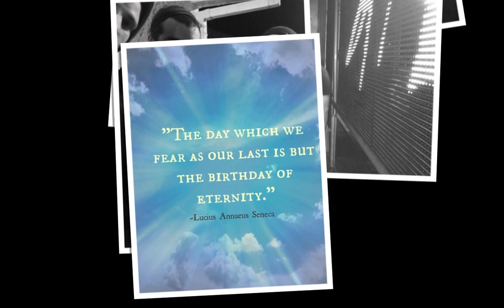In Loving Memory of Hovig Akmakjian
We love and miss you, Hovig.